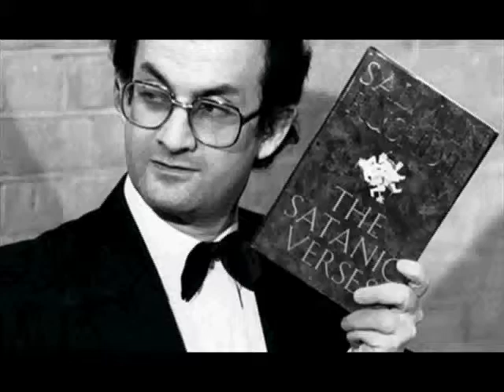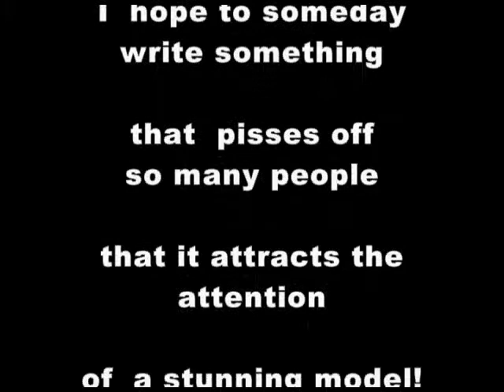#170 - Top Chef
his is number 170 in a collection of 365 short funny poems meant to chronicle the things I like, and today's thing I like is Top Chef on Bravo TV.

I generally don't like stupid cooking shows, but this stupid cooking show is hosted by Padma Lakshmi and Padma is HOT!

I have this recurring dream where Padma tells me that she likes me and wants to do dirty things to me, but then I'm eating some stupid crab puff thing and I BITE MY TONGUE!

Then when I'm telling my friends that Padma likes me, they just think I'm saying PADMA LAKSHMI! and they think SHEEEWANTTHTADUME is the name of the CRAB PUFFS!